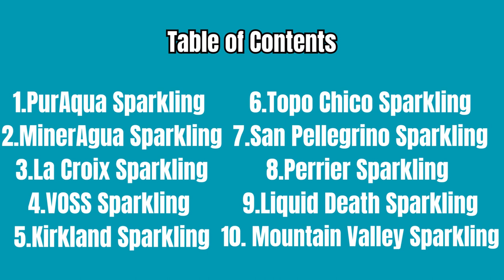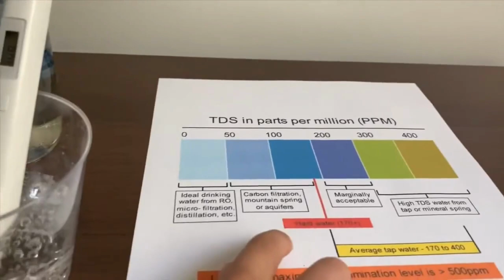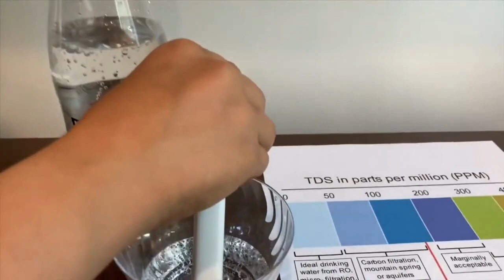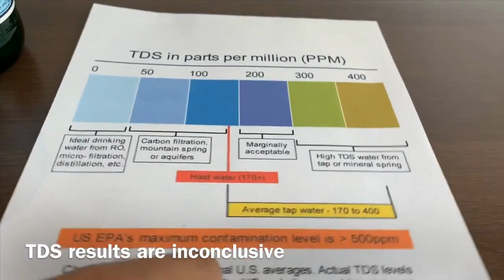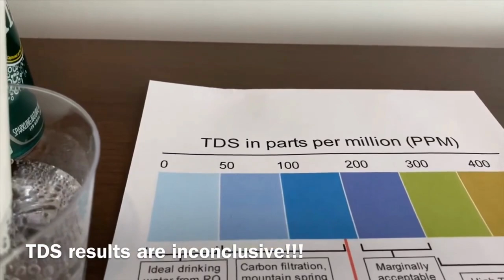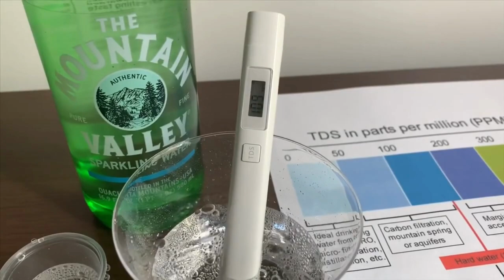What is the Best Sparkling Water Brand pH and TDS Test... Which One Is The Best for Your Health?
In this 20 minutes youtube video we will be testing 10 of the most popular sparkling water brands on our channel. To conduct these tests we will be using a TDS and pH tester. A TDS tester counts the minerals inside of the water and shows it in PPM which means Parts Per Million. The pH tester we use comes with droplets, we drop 2-3 drops into each small cup. After Dropping it into the water, we compare it with the chart provided with the tester to see how alkaline the water is. The scales usually scale from 2-10.

On our website you can find all of the water brands we tested in this video and much more, you could also read the short article that is with each page on the website.

The List of The Waters We Tested In This Video:
1. Topo Chiko Sparkling Water Test - pH and TDS
2. PurAqua Sparkling Water Test - pH and TDS
3. Perrier Sparkling Water Test - pH and TDS
4. Mineragua Sparkling Water Test - pH and TDS
5. Liquid Death Sparkling Water Test - pH and TDS
6. La Croix Sparkling Water Test - pH and TDS
7. Mountain Valley Sparkling Water Test - pH and TDS
8. VOSS Sparkling Water Test - pH and TDS
9. Kirkland Italian Sparkling Water Test - pH and TDS
10. San Pellegrino Sparkling Water Test - pH and TDS

Do you have any other favorite water brands that wasnt tested on our channel, comment the water brand and we will try to find it as soon as possible.

What is Sparkling Water???:
Sparkling water, whether naturally or artificially carbonated, encompasses various types such as mineral water, club soda, soda water, and seltzer. The distinction lies in the addition of minerals in artificially carbonated waters. Notably, natural sparkling water and club soda share similar flavor profiles as the latter was specifically crafted to resemble mineral water. Opting for natural sparkling water is generally considered a healthier choice due to the potential presence of trace elements derived from the spring source.